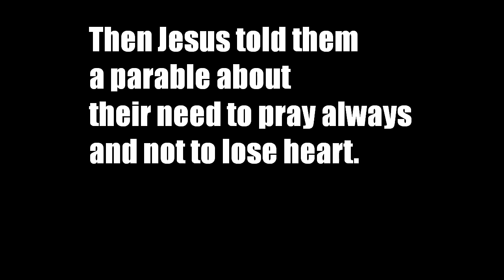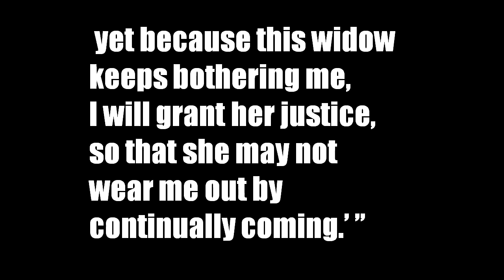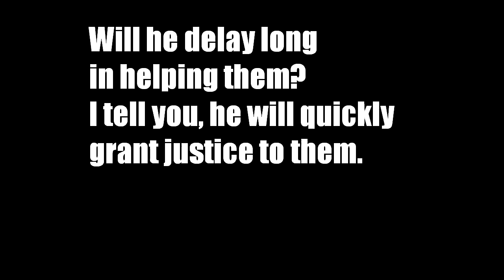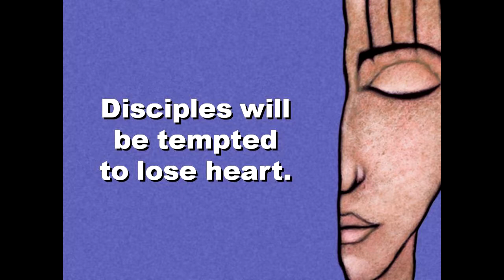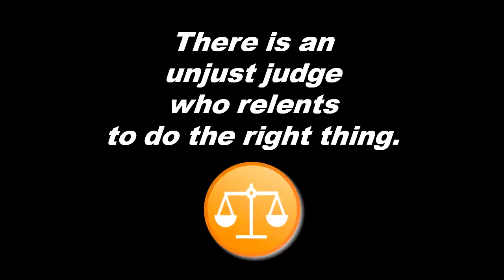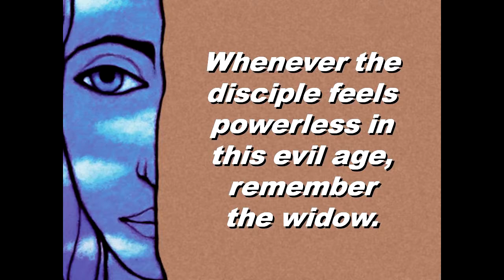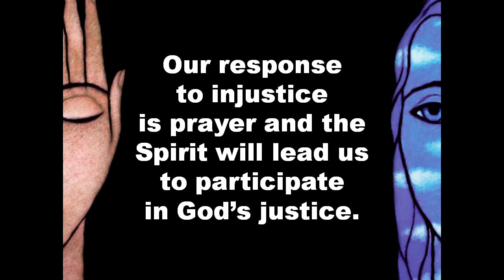The Response of Prayer